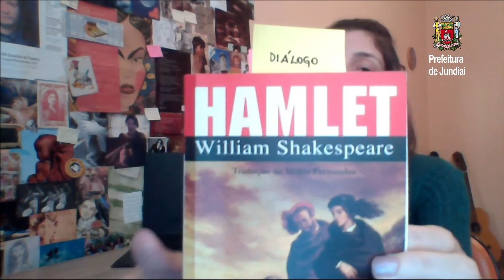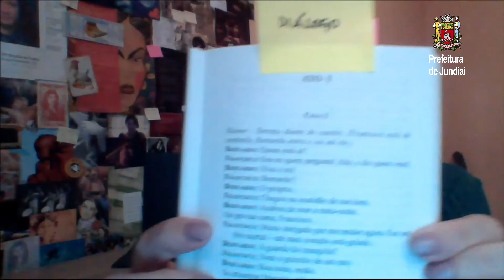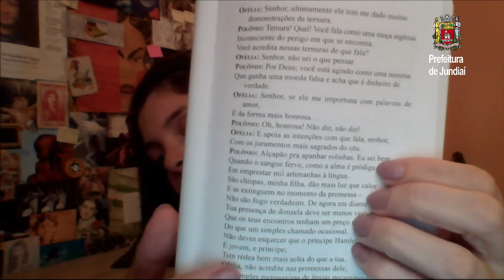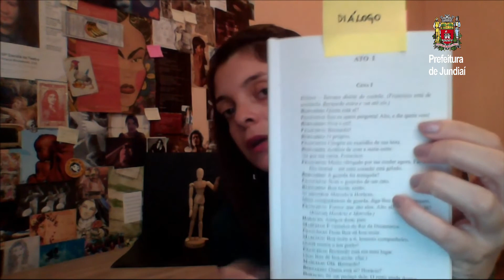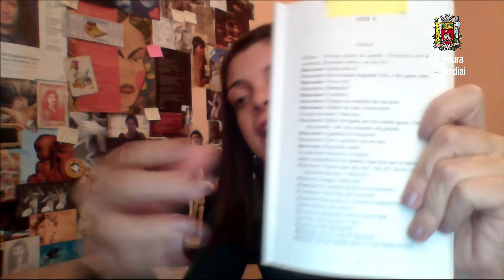FiqueemCasaJundiaí | Oficinas Culturais - Teatro com Aline Samsa (aula 7)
Neste vídeo, a professora Aline Samsa apresenta a oficina de teatro.